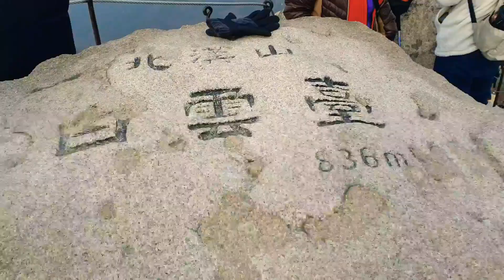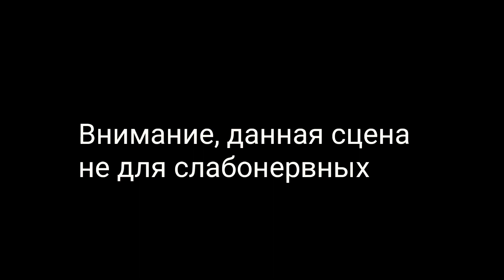Это Видео-Блог! Второй выпуск. ШОК, ПОТРЯСЕНИЕ И ВОЙНА!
В этом выпуске: Мы снова покоряем гору. Отвечаем на ранее заданные вами вопросы. Неожиданное и шокирующее происшествие и внезапный конфликт, который перешёл в начало снежной войны, а так же, куча отсылок(если понял, пиши в комментариях) и новая рублика "В мире животных"

Конкурс(подробности в ролике)
Приз от Ильи за лучший комментарий